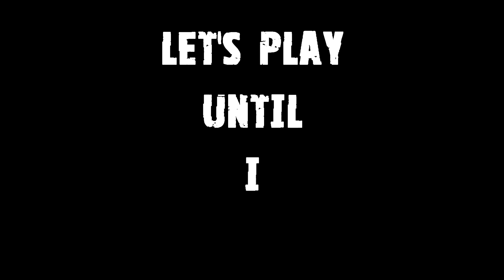Death Road To Canada 'Til I Die: Sanders & Cruz - Part 2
With a man down, can Bernie make the long haul to Canada by himself? Or will he succumb to madness, disease, or the ravening zombie hordes?